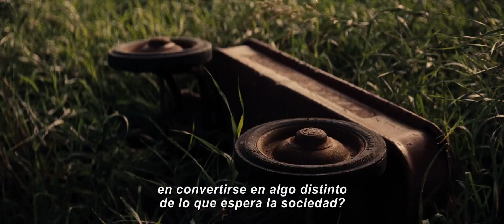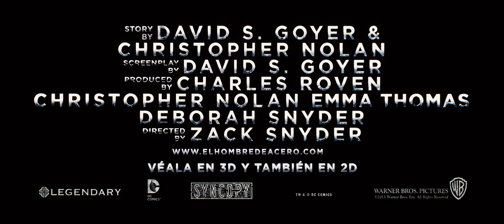El Hombre de Acero (Man of Steel) - Trailer Final [Subtitulado]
En el panteón de los superhéroes, Superman es el personaje más conocido y respetado de todos los tiempos. Clark Kent / Kal-El (Henry Cavill) es un joven periodista veinteañero que se siente perturbado por unos poderes que van más allá de la imaginación. Transportado a la Tierra hace años desde Krypton, un avanzado planeta alienígena, Clark se hace una última pregunta: ¿Por qué estoy aquí?. Criado con los valores de sus padres adoptivos Martha (Diane Lane) y Jonathan (Kevin Costner), Clark descubre que tiene grandes poderes por lo que tendrá que tomar difíciles decisiones. Pero en un momento en el que el mundo necesita más estabilidad que nunca reciben un ataque.

¿Será su capacidad usada para mantener la paz, o en última instancia para dividir y conquistar?. Clark debe convertirse en el héroe conocido como Superman, no sólo para convertirse en la última esperanza del mundo, sino para proteger a las personas que ama.